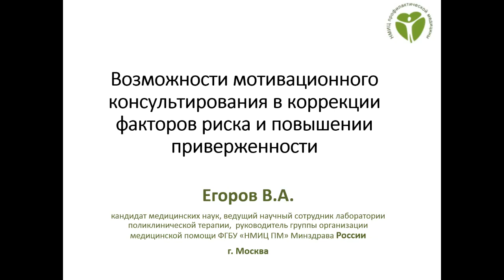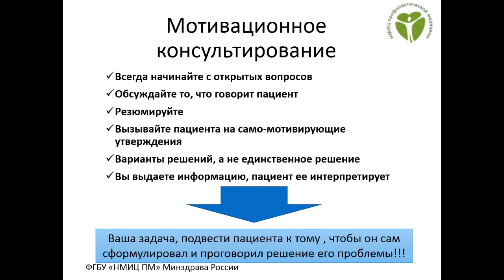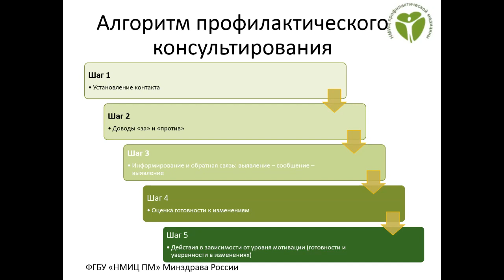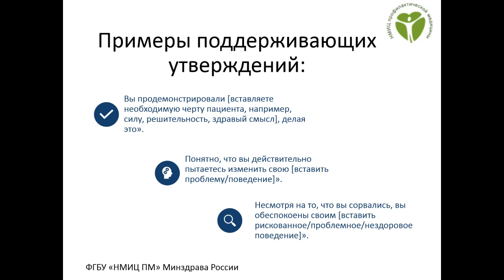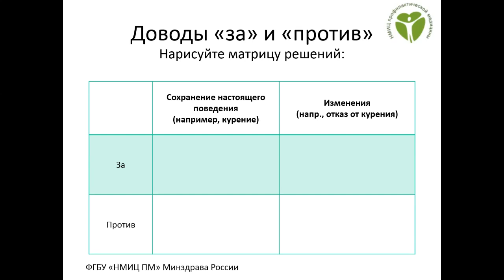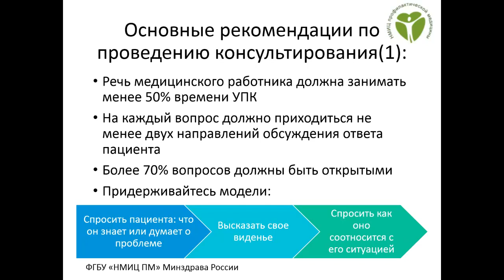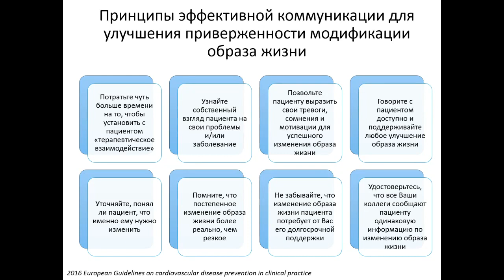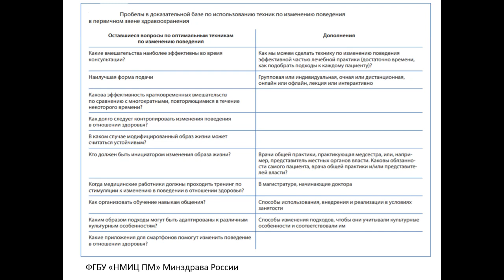Основы проведения мотивационного консультирования пациентов с ХНИЗ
23 июля 2019 г. на базе Центра телемедицины ФГБУ «НМИЦ ПМ» Минздрава России прошла образовательная онлайн-лекция «Основы проведения мотивационного консультирования пациентов с хроническими неинфекционными заболеваниями».

Лектор: ведущий научный сотрудник Отдела первичной профилактики ХНИЗ в системе здравоохранения, к.м.н. В.А. Егоров.